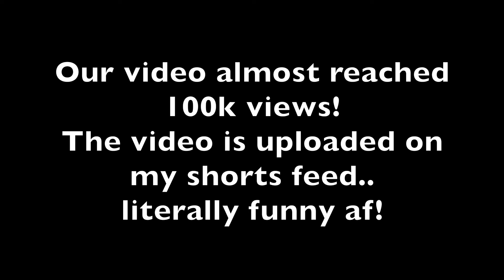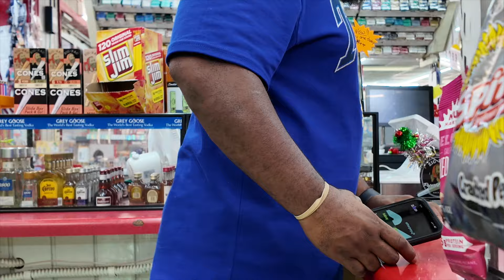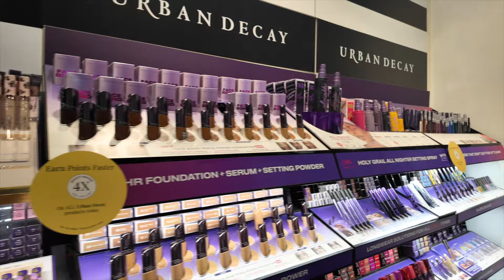A NAIL WAS IN MY TIRE + TIKTOK BANNED + 4TH OF JULY + HOUSE HUNTING AGAIN + LET'S TALK | WEEKLY VLOG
I HAVE ABOUT 2 WEEKS RECAP OF LIFE WITH LADYYDEE TODAY AND I HOPE YOU GUYS ENJOY!

I N S T A G R A M : IM_LADYYDEE
S N A P C H A T : J.NAOMI
F A C E B O O K : DEYARA THOMPSON
T I K T O K : LADYYDEE8